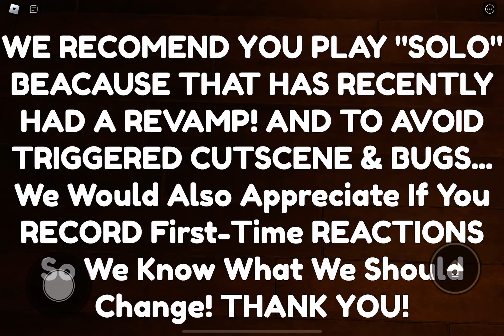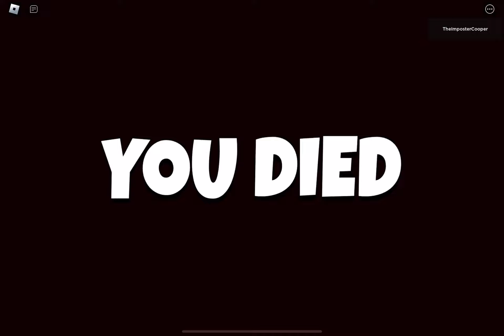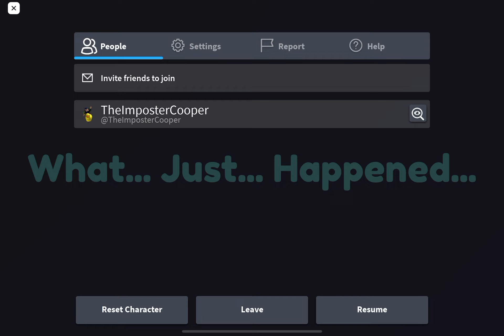Doors but YouTuber!